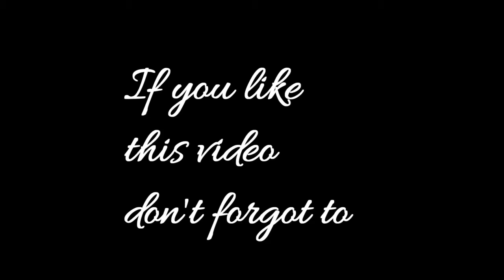Highest wicket taking bowler in IPL history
A video of  highest wicket taking bowler in IPL